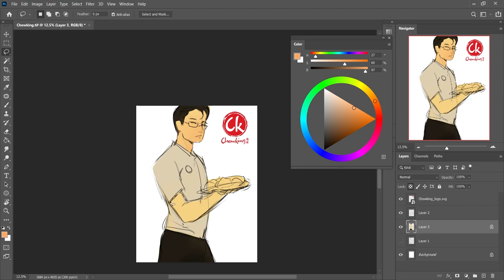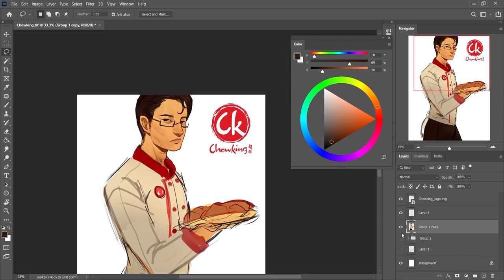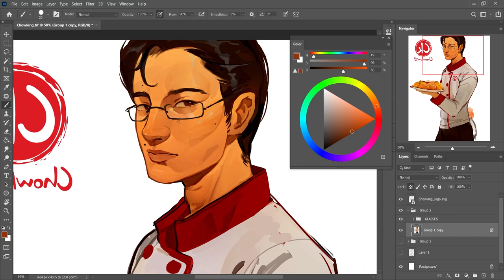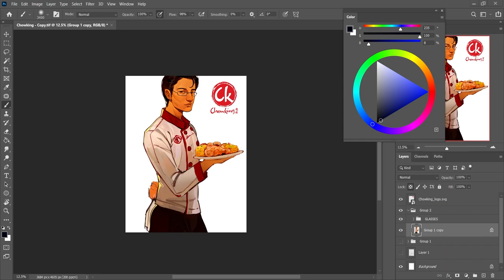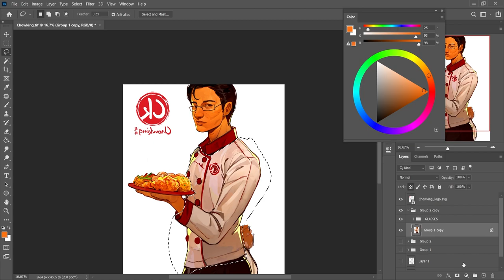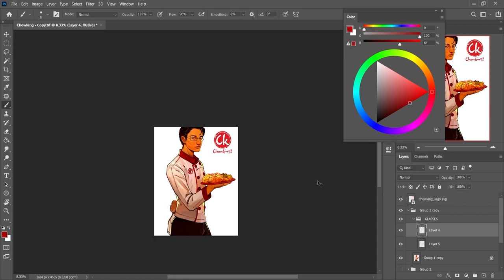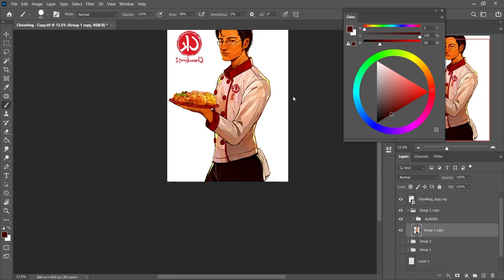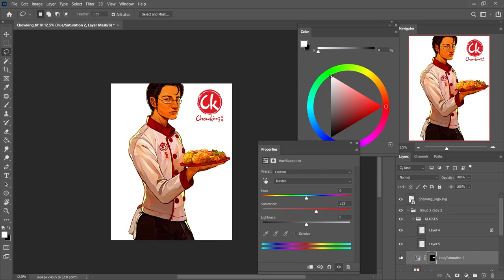Chowking | SPEEDPAINT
last one for a while huhu

APP/TOOL: Adobe Photoshop 2020. Huion Kamvas Pro 13